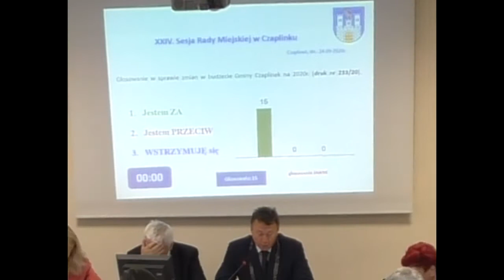Sesja XXIV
XXIV Sesja Rady Miejskiej w Czaplinku z dnia 24 września 2020 roku